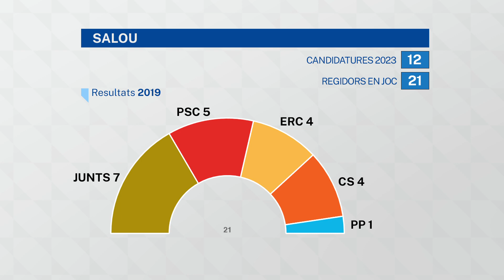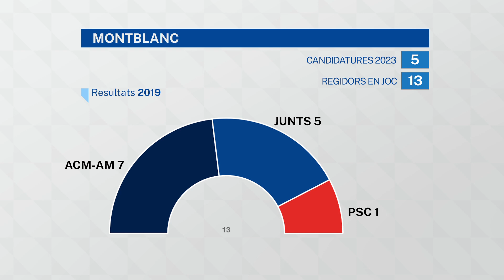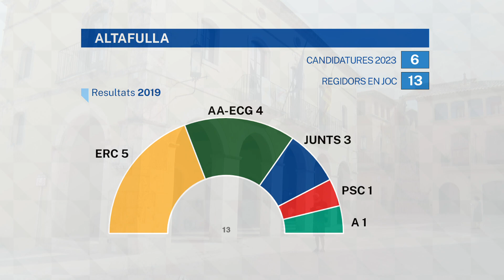Es publiquen totes les candidatures per a les eleccions del 28M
Destaca la fragmentació de l'espai de l'antiga Convergència i Unió. La sorpresa del dia és a la llista de Junts per Altafulla que tanca l'actor Joel Joan.